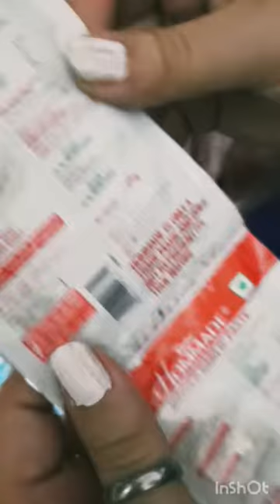FRIED CHICKEN LEG PIECE | FRIED CHICKEN HOME MADE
fried chicken
chicken fried
chicken tandoori
chicken leg piece
chicken fried leg piece
fried chicken leg piece